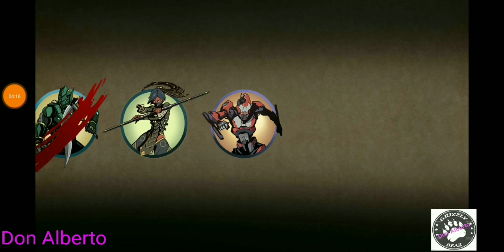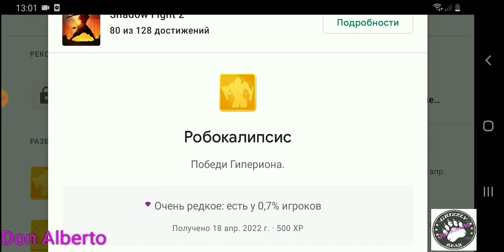ShadowFight2: Интерлюдия,Акт7, Прохождение Выживания,Глава2.